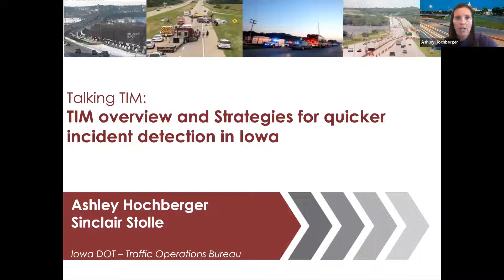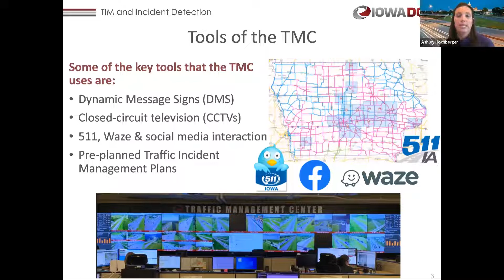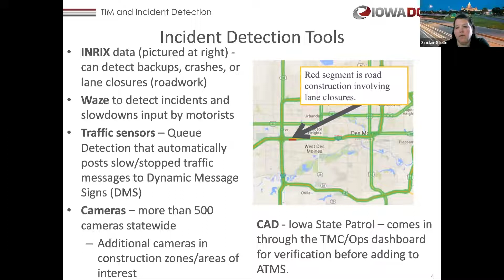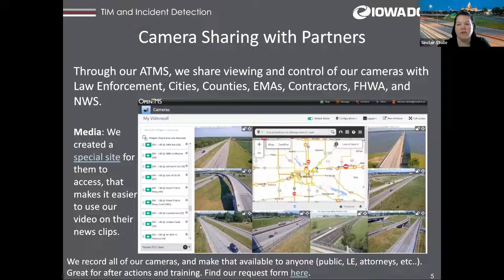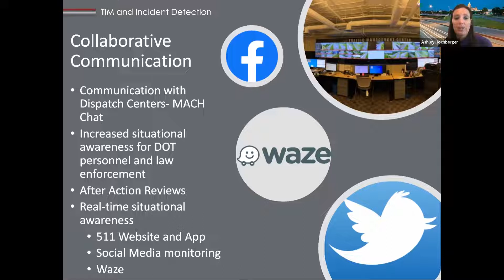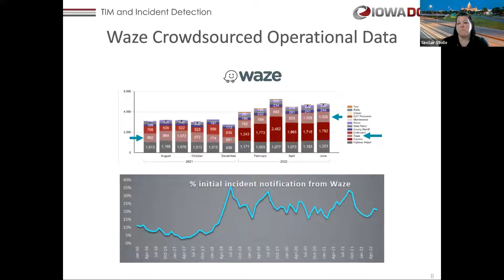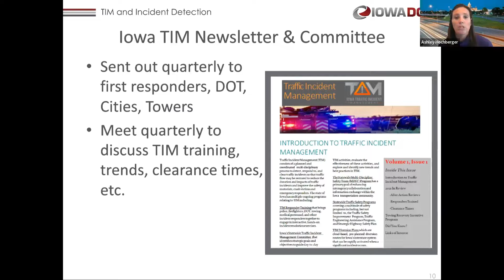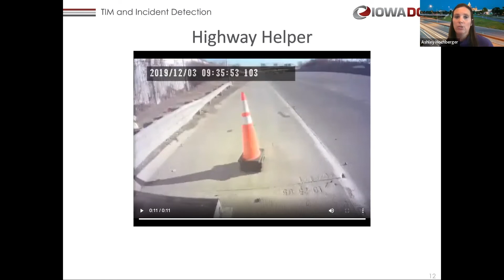Talking TIM Webinar: July 2022 - Iowa DOT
State and local Traffic Incident Management (TIM) programs cover a broad range of maturity from emerging programs to those that are advanced. The Talking TIM Webinar Series seeks to provide a forum where TIM champions with any level of experience can exchange information about current practices, programs, and technologies. Each month, Talking TIM will highlight successful programs, identify best practices, and showcase technology that advances the profession. This month's topics and speakers will include:

• Planning and Responding to Special Events in Minnesota – John McClellan, RTMC Freeway Operations Supervisor.
• Iowa DOT TIM Program Overview and Strategies for Quicker Incident Detection, Ashley Hochberger, TMC and Highway Helper Program Manager, and Sinclair Stolle, Traffic Management Systems Engineer at the Iowa Department of Transportation.
• The National Unified Goal: What is It and How Do We Make it Relevant? An Interactive Discussion – Paul Jodoin and Jim Austrich, FHWA TIM Program Managers.